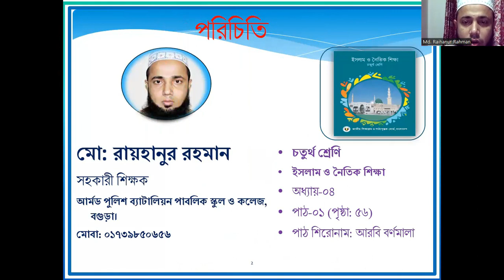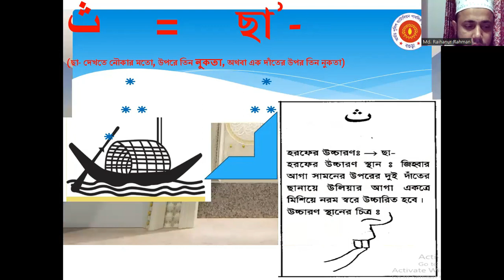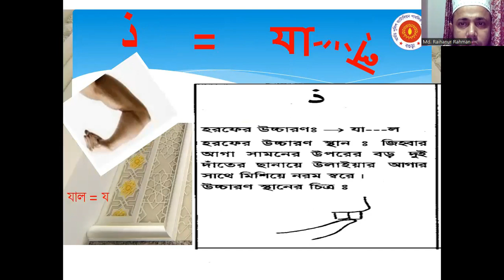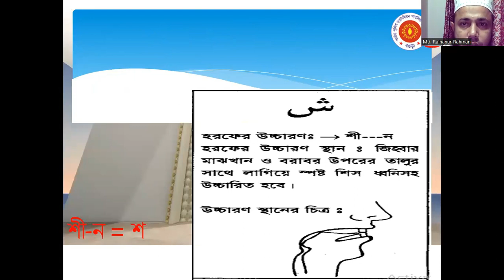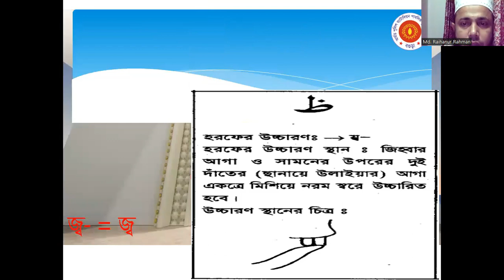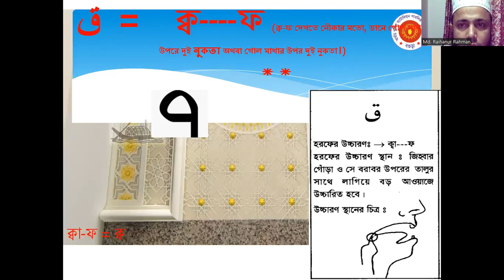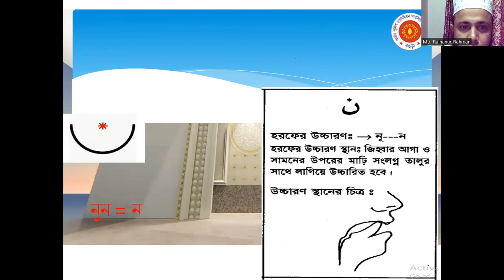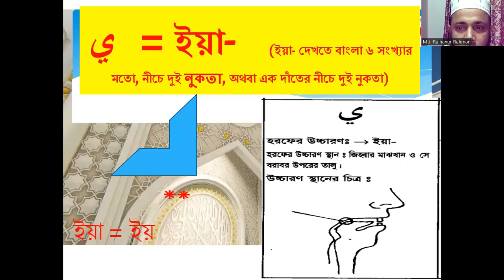৪র্থ শ্রেণি ইসলাম ও নৈতিক শিক্ষা, ৪র্থ অধ্যায়,আরবি বর্ণমালা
৪র্থ অধ্যায়, আরবি বর্ণমালা